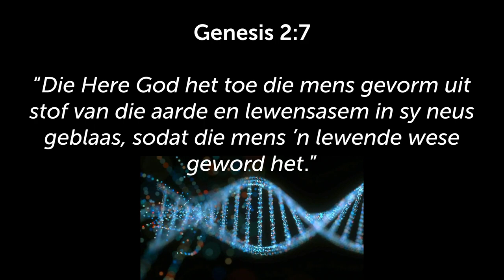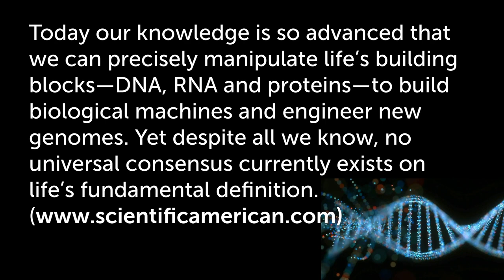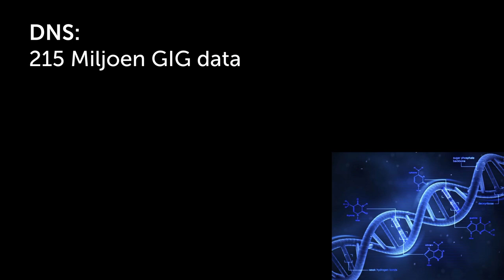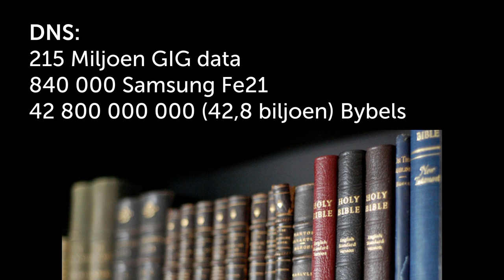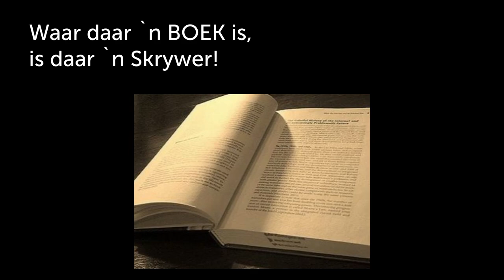Bestaan God? Waar lewe is, is daar 'n Lewe-gewer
Hierdie is 'n uitknipsel van die preek: Bestaan God? [Getemperde Geloof- Deel 1]